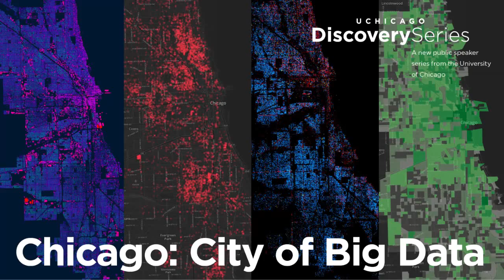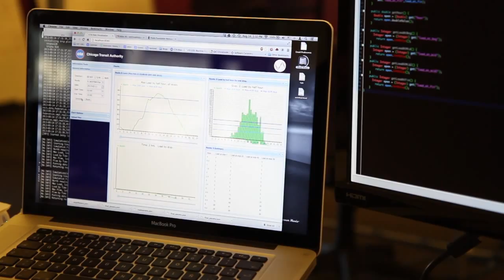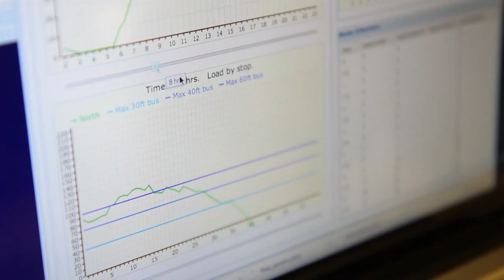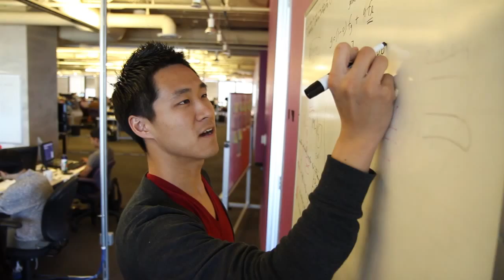Chicago: City of Big Data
What can data analytics and computer models do to make cities better places to live and work? This video provides an overview of research and educational efforts at the University of Chicago and Argonne National Laboratory working with data and computation to improve the management and construction of cities. The video was shown at the University of Chicago Discovery Series event, "Chicago: City of Big Data," held on November 20th, 2013.

Video created by Scrappers Film Group. scrappersfilmgroup.com
Title image by Juan-Pablo Velez and Cory Mollet of Open City Apps. opencityapps.org